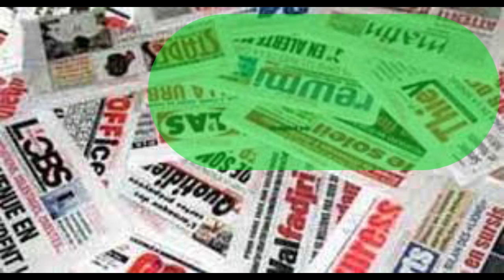Revue de la Semaine en Bambara du 03 Avril 2023